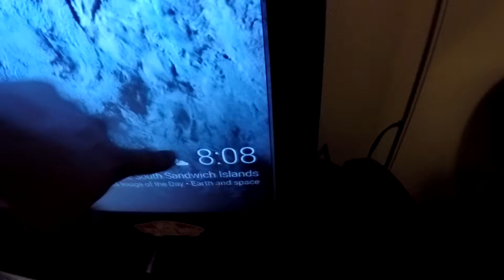Where I went